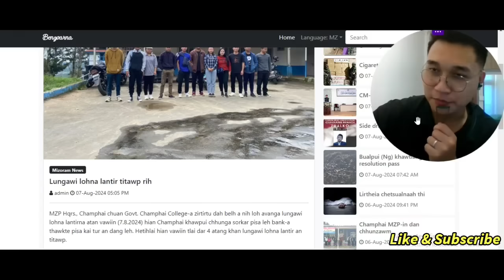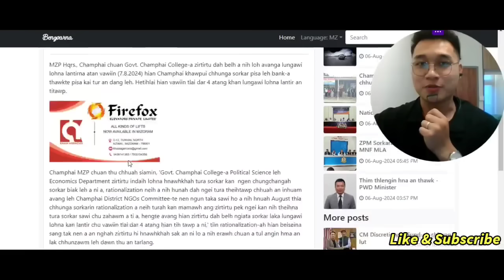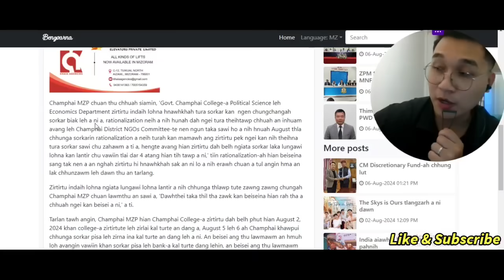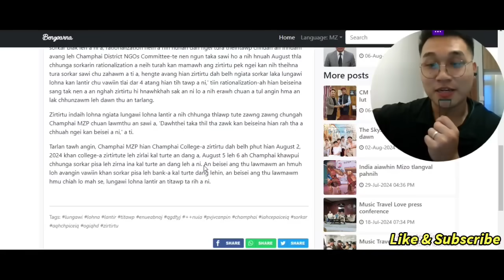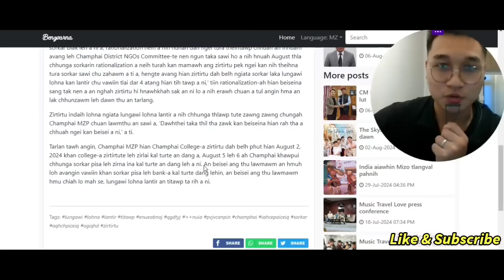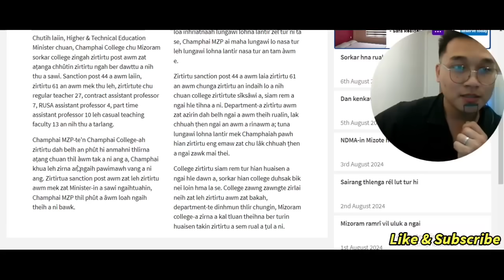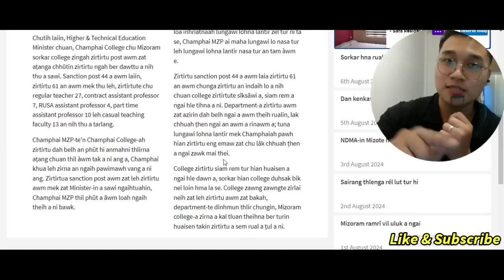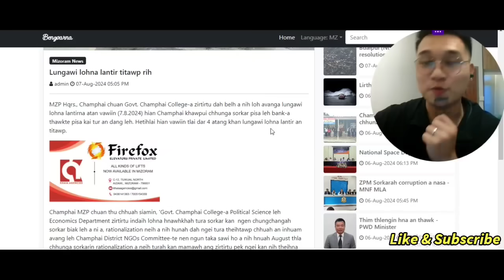Mizoram News Reaction - MZP ten Zirtirtu an nawr chhuak ta em? (07.08.2024)